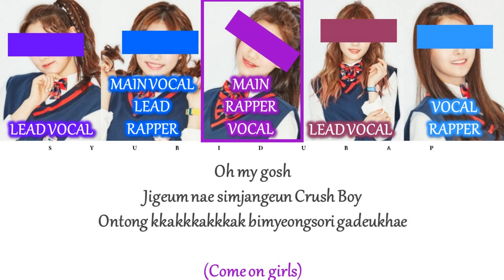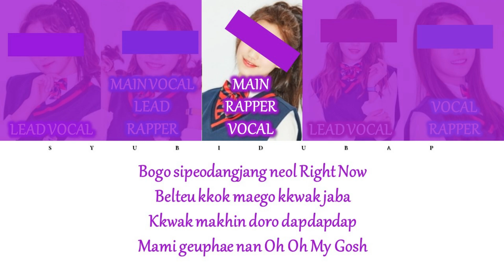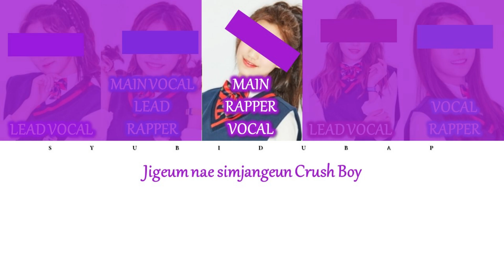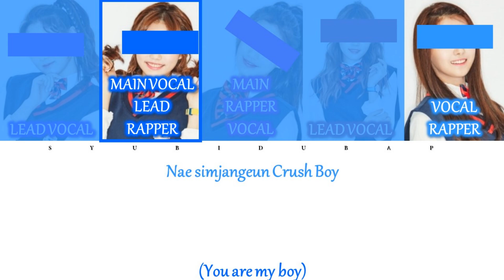Your Girl Group (5 Members) Sing Crush by I.O.I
Your Group Sing Crush by IOI. This is just for entertainment.

Romanization: Azlyrics